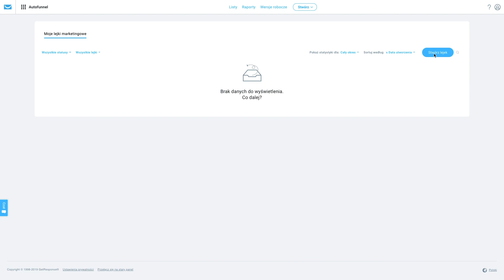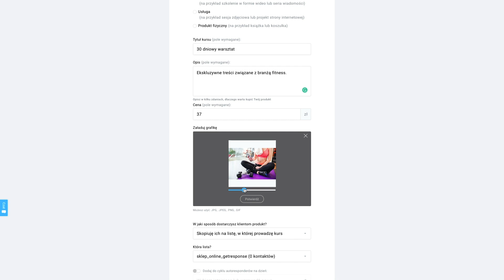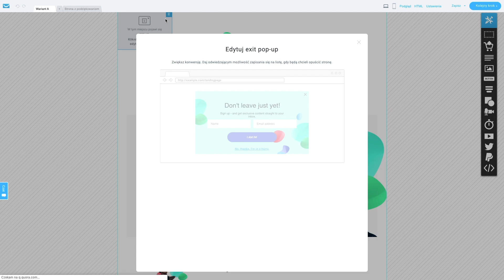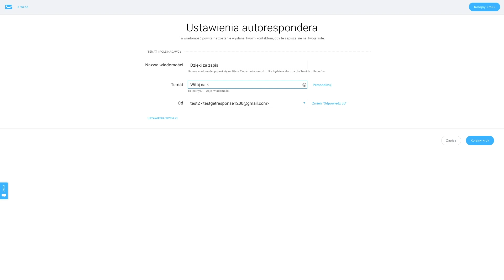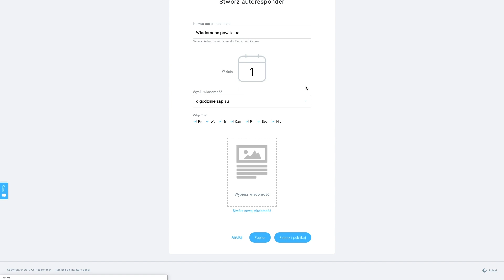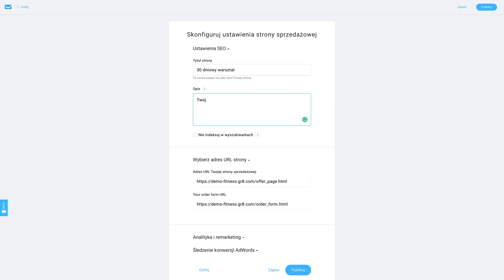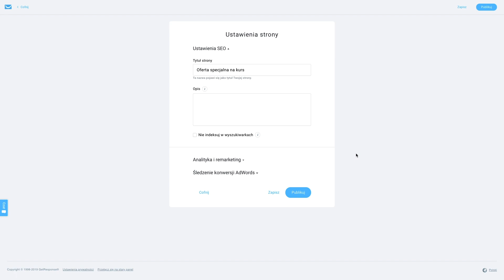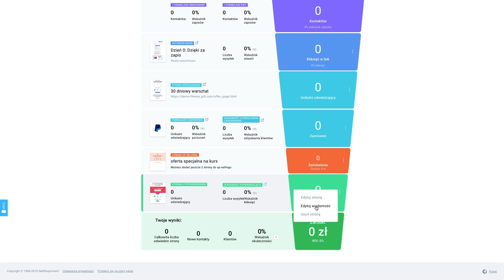Tworzenie rozbudowanego lejka sprzedażowego od zera | Lejki konwersji (dawniej Autofunnel)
Lejek sprzedażowy skupia się na procesie gromadzenia klientów i finalizowania procesu sprzedaży.

Platforma GetResponse to zestaw narzędzi do email marketingu i zarządzania kampaniami online, które pomogą Ci zwiększyć wskaźniki sprzedaży, zmaksymalizować zwrot z inwestycji (ROI) oraz osiągnąć sukces w online marketingu. Mamy wszystko, czego potrzebujesz – od nielimitowanej wysyłki i najwyższej dostarczalności, po 5‑gwiazdkową obsługę klienta i ponad 50 prostych i naprawdę skutecznych rozwiązań.

Cały marketing w jednej platformie
💰 Lejki konwersji
✉️ Email Marketing
🤖 Marketing Automation
🌐 Kreator Landing Pages
📹 Webinary